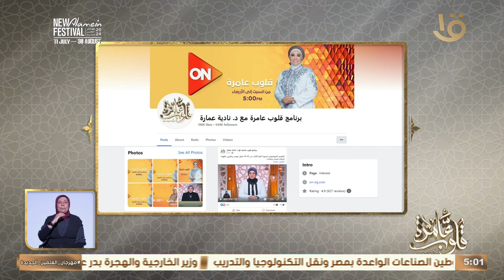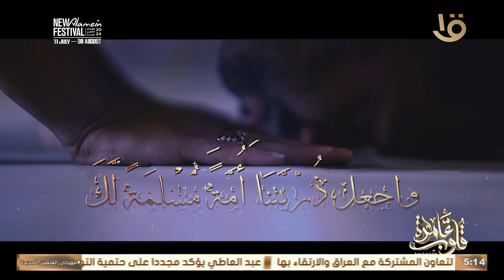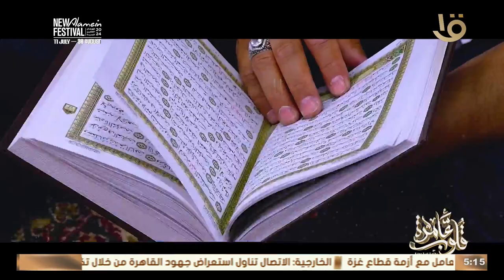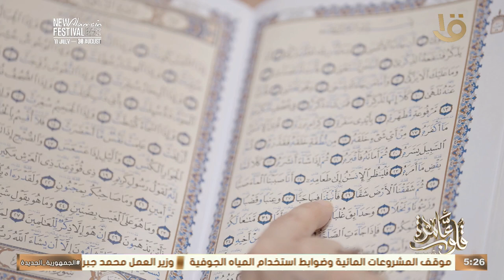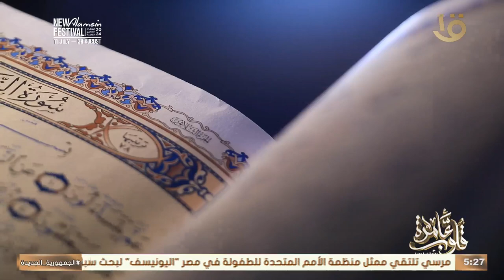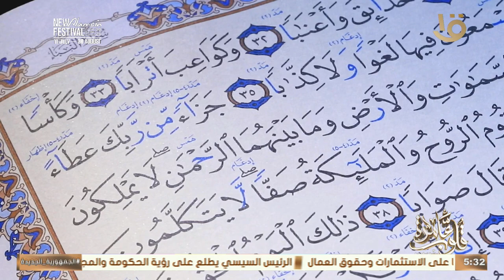قلوب عامرة | الفرق بين الأبرار والمتقين.. توضح د. نادية عمارة الحلقة كاملة 7-8-2024